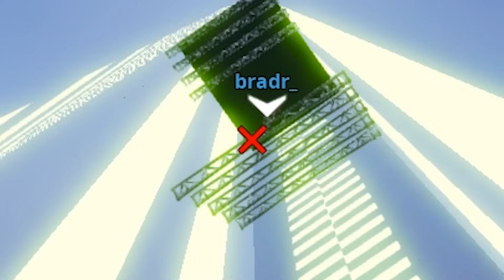PADAMO NA GUME - Fortnite Dropper Mapa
kad kliknes lajk on postane plav